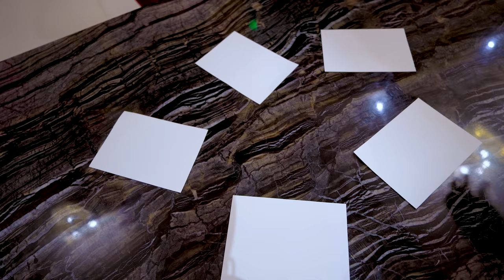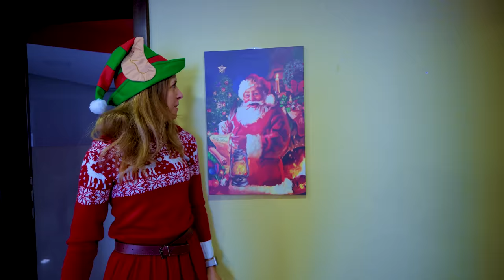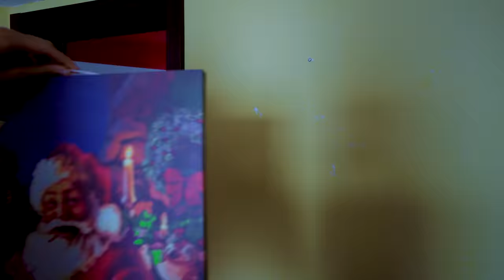Partea 3 🎄 CINE DECOREAZĂ cel mai BINE CASA de CRĂCIUN🎅 de Ziua României 🎆 La Mulți Ani!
Cine decorează cel mai bine casa challenge cu bradul de Crăciun. La Mulți Ani, de Ziua Romaniei! Decorăm casa noastră pentru Sărbătorile de iarnă. Vine Crăciunul. Împodobim bradul, pomul de Crăciun și punem ghirlande cu luminițe în toată casa. Decorațiuni de Anul Nou. La Mulți Ani România de 1 Decembrie. Cum sărbătorim în familie.

⚠️ ATTENTION! ⚠️

⚠️ ATENȚIE! ⚠️